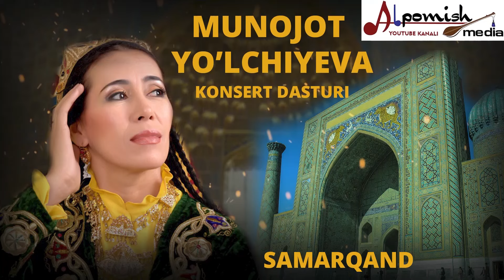MUNOJOT YO'LCHIYEVA KONSERT DASTURI (SAMARQAND- 2007)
"ALPOMISH MEDIA" TAQDIM ETADI. O'ZBEKISTON XALQ ARTISTI MUNOJOT YO'LCHIYEVA KUYLAYDI. /KONSERT REJISSOYRI: O'KTAM HAKIMOV. SAMARQAND KONSERT ZALI 2007-YIL (SHAXSIY ARXIVDAN)